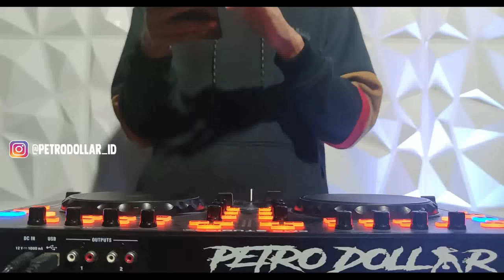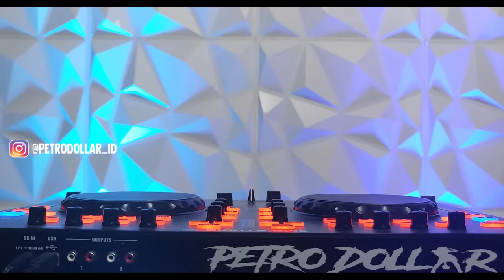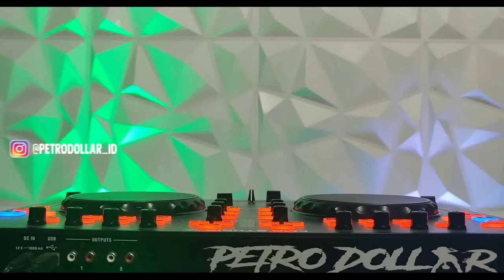DJ GUNTAR KARO BOXING FULL BASS !! JUNGLE DUTCH DISCO FULL LAGU KARO TERBAIK SEPANJANG SEJARAH 2023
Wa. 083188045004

THANK SUPPORT REMIXER